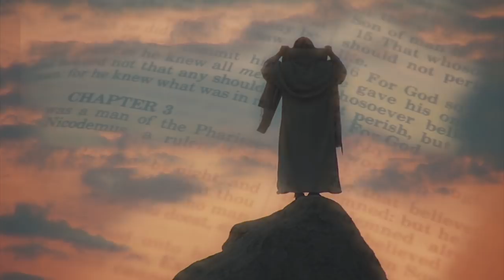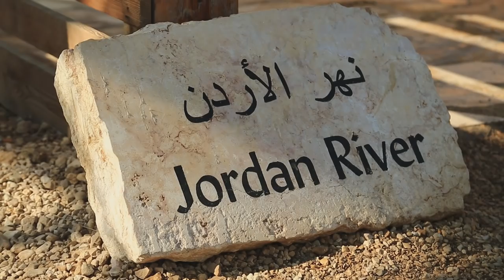This Is the Exact Spot Where Jesus Was Baptized!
In a vision Pastor Todd Smith saw his baptism pool and a strip of fire on the water. Over 4,000 baptisms and a trip to the Jordan River later, Pastor Todd asks, “Who’s next?”
▶▶Get your copy of He Sat Down by Pastor Todd Smith

He Sat Down is Pastor Todd Smith’s life-giving call for the body of Messiah to stand up and represent God’s Kingdom as Jesus’ return draws near. You are the body of Messiah and Pastor Todd says opportunity and responsibility go hand in hand. Be ready!

But we are equipped! When the Glory of God invaded Todd Smith’s north Georgia church, he responded one day at a time. Over 4,000 people—more than his entire hometown of Dawsonville, Georgia—have since been baptized and verifiable signs, wonders and miracles have followed. God simply showed Todd what He wanted to do, so Todd responded.

The testimonies on Todd’s special 3-CD series, Baptized in Holy Spirit Power, will inspire and convince you we are on the verge of God’s greatest move yet!

Includes a prayer cloth dipped in the baptismal waters of Pastor Todd’s church.

Special bonus! With your online purchase, you will also receive access to a downloadable digital version of CDs after checkout.

Pastor Todd Smith was focused on well-established cessationist doctrines when the Holy Spirit decided to introduce Himself. He now pastors a thriving congregation in Dawsonville, Georgia.